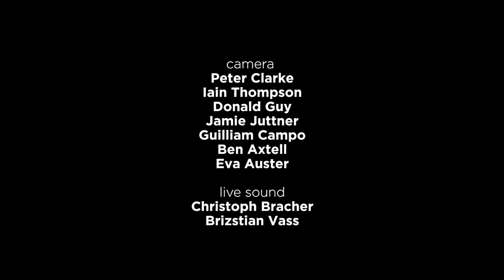Sparkling Raag Jog Part Two | Pt Shivkumar Sharma & Pt Anindo Chatterjee | Santoor & Tabla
darbarfestival | “Before I started playing santoor, I was trained as a vocalist and a tabla player and I feel that has helped me a lot...I tried to balance melody with rhythm.” (Shivkumar Sharma)

If a few brief minutes of Shivkumar & Anindo aren't enough…watch their full 50-minute performance of Raag Jog in pristine HD on the Darbar Player, along with dozens of other captivating concerts

Learn more about the music:

Shivkumar Sharma is one of very few Indian instrumentalists who has near-single-handedly put their instrument on the classical map. Born in the Himalayan state of Jammu to a Dogri family, his father Uma Dutt Sharma was an esteemed singer who inducted him into vocal music and tabla from a young age. But his path deviated at age 13, as his father recommended that he took up the santoor - a 100-stringed hammered dulcimer traditionally used in Sufi folk music.

They set about studying the instrument together, working out how it could be adapted to Hindustani classical settings. Conservative members of the music establishment viewed the endeavor as hopeless folly - the santoor’s rigid strings each have a fixed pitch and cannot be bent, seemingly ruling out the distinctive ornaments of Indian music. But they restrung, retuned, and reconfigured the instrument, changing the weight of the small mallets used to strike it and developing new techniques that allowed the young Shivkumar to glide and bounce his way through a melody, capturing the essence of Hindustani music’s gayaki ang [singing-style].

From the critics came first silence, and eventually applause - although Shivkumar estimates that it took almost two decades from his controversial 1955 debut to win over "the die-hard connoisseurs…and purists." He attributes his santoor style to blending the melodic turns of vocal music with his two-handed percussive training on tabla (he maintained his tabla study for decades, becoming proficient enough to accompany Ravi Shankar at one stage).

His long career since has seen him rise to the forefront of Indian classical music. He played on 1967’s Call of the Valley, the first Hindustani album to find a global audience, and teamed up with bansuri master and close friend Hariprasad Chaurasia for several acclaimed film soundtracks. International collaborators have included electronic producers as well as a successful stint with Indo-jazz heavyweights Remember Shakti. Today he takes keen interest in therapeutic music, and teaches dedicated students for free at his ashram during breaks from touring with his santoor-playing son Rahul, who carries his lineage forward. Hear more of Shivkumar here:

Anindo Chatterjee is one of the most accomplished tabla players of the modern age, known for breathtaking speed and extraordinary clarity of stroke. Aged five he became All India Radio's youngest artist, and studied with Jnan Prakash Ghosh guru for three decades, learning the intricate grammar of the Farrukhabad gharana before then branching out to others. Hear more of Anindo here:

Jog describes a ‘state of enchantment’. Commonly played in the late evening, it has a finely balanced mix of major and minor phrases, and is popular among Western listeners due to its almost bluesy tension. Its wide interval jumps give a spacious melodic feel. It ascends as SGmPnS, but descends with a characteristic ‘Gmg zigzag’ to form SnPmGmgS. It favours strong phrasings, often starting on Ga, and Pa is usually considered to be the vadi [king note]. Listen to more of Raag Jog here:

Recorded at Darbar Festival on 4 Apr 2010, at London’s King’s Place:
-Shivkumar Sharma (santoor)
-Anindo Chatterjee (tabla)
-Roopa Panesar (tanpura)